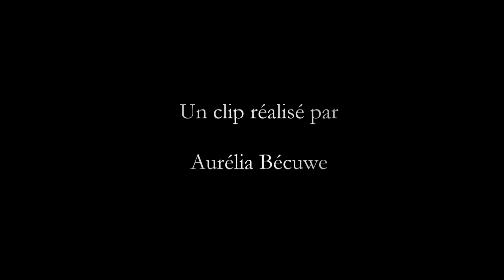THE PUNK'S SONS Lobotomie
30 reprises de Nichon Chaton, une chanson du groupe Le Manque.
Images : Aurélia Bécuwe